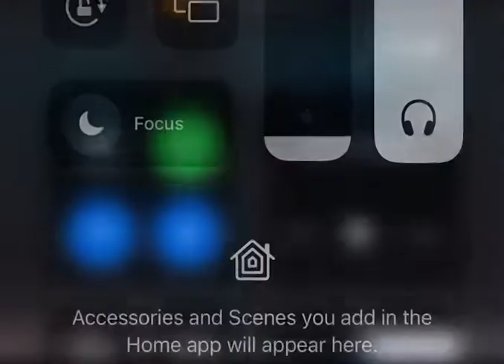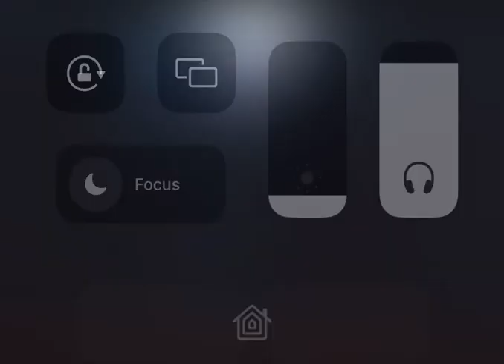The most BEAUTIFUL version of let it go, EVER HEARD!!!